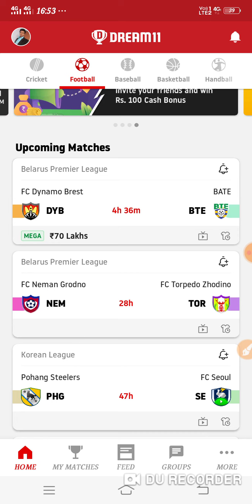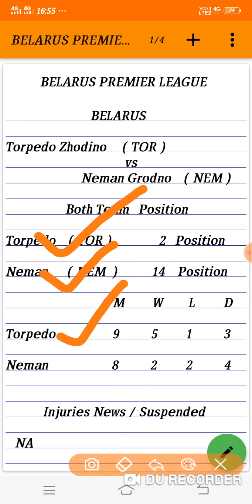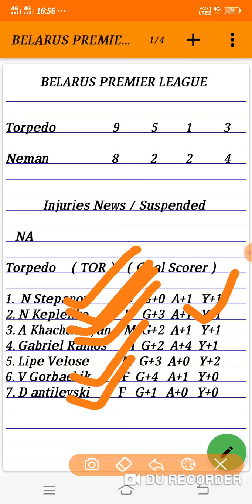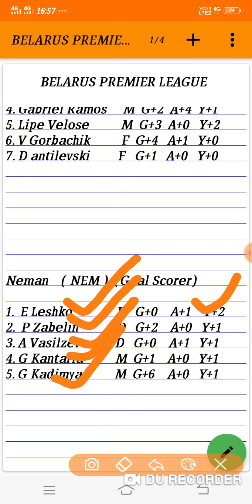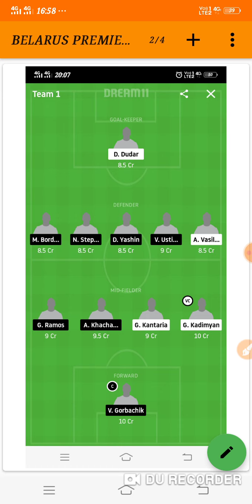TOR vs NEM DREAM11 TEAM FOOTBALL AND FULL PREDICTION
Feel the excitement of fantasy sports with League11.

REFER CODE.    3pqijwk667

Fantasy Sports me best app
Earn ₹ 100 bonus with refer code 0M6E6VZAJ0
50000+ winners daily, more than 20 lakh monthly winners __________________________________________ Friends players in this video are the safe and confirm to play in this match according to my prediction and knowledge but last decision will be of the team management and Captain. Friends you can change the captain and vice captain in grand leagues and safe league also.